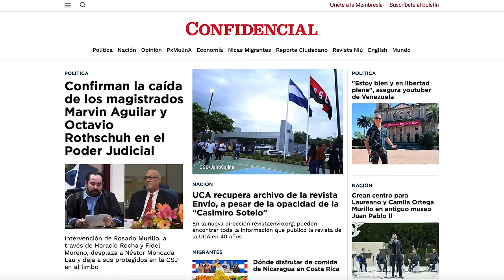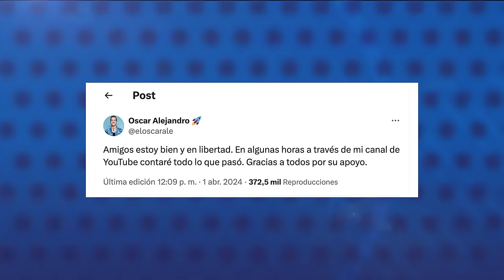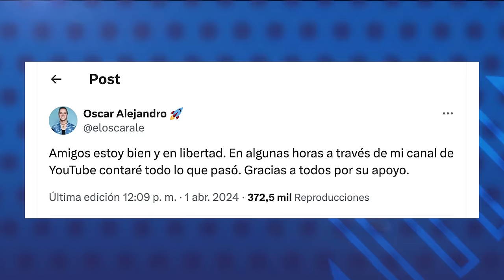Caen en desgracia los magistrados Marvin Aguilar y Octavio Rothschuh en el Poder Judicial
El vicepresidente de la Corte Suprema de Justicia, Marvin Aguilar, y el magistrado de Apelaciones Octavio Rothschuh, cayeron en desgracia, como resultado del golpe político ordenado por Rosario Murillo en este poder del Estado, confirmaron a CONFIDENCIAL tres exfuncionarios del Poder Judicial.
La intervención policial de la Corte, ordenada por Murillo, en noviembre de 2023, fue ejecutada por el comisionado general en retiro Horacio Rocha y el secretario de organización del FSLN, Fidel Moreno, desembocando en el desalojo de la presidenta de la Corte, Alba Luz Ramos, la separación de facto de otros seis magistrados, y la barrida de más de 1000 funcionarios del Poder Judicial.
En un principio, Aguilar fue uno de los principales beneficiados con la intervención de Murillo, al punto de autoproclamarse “presidente en funciones de la CSJ”, con el respaldo de su protector político Nestor Moncada Lau. Sin embargo, en febrero fue interrogado en la Dirección de Auxilio Judicial de El Chipote, y desde entonces no recuperó el mando político que ejercía en la Corte, de acuerdo a fuentes exjudiciales. Con la caída de Aguilar también se evidenció el debilitamiento de la influencia de Moncada Lau en la Corte.
En el caso del magistrado Rothschuh, a cargo de condenar a decenas de presos políticos, también fue interrogado en El Chipote, y salió de ahí, sin funciones de su cargo. Ambos funcionarios se encuentran en una especie de limbo de incertidumbre, sobre si serán incluidos en la lista de Rosario Murillo, para su reelección en la Corte. La dictadura guarda silencio sobre la purga que ejecuta en el Poder Judicial y el despido masivo de funcionarios.

En otras noticias, el youtuber venezolano, Oscar Alejandro, quien visitó Nicaragua en febrero pasado, fue detenido en Venezuela. En este enlace te presentamos la entrevista que nos ofreció sobre su viaje a Nicaragua 👉🏻